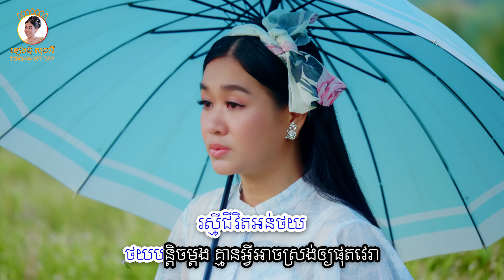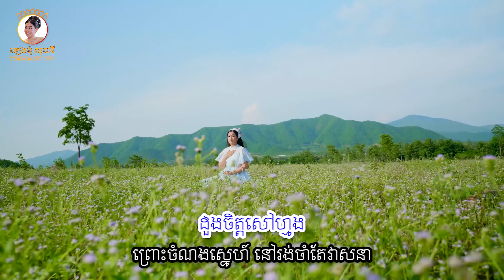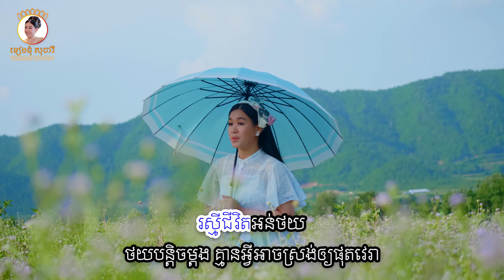តាមតែវាសនា - ភ្លេងសុទ្ធ - karaoke - ទៀងមុំ សុធាវី - tiengmom sotheavy - tieng mom sotheavy